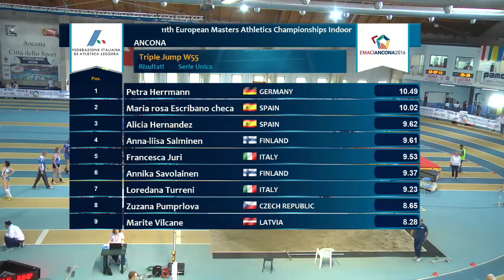EMACI Ancona 2016 - Thursday 31 March M2